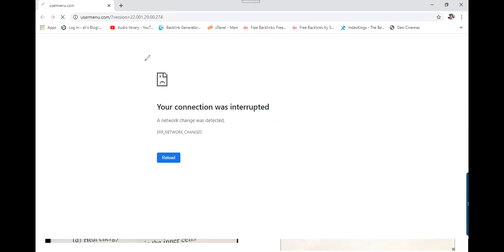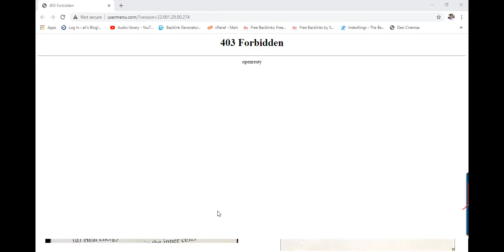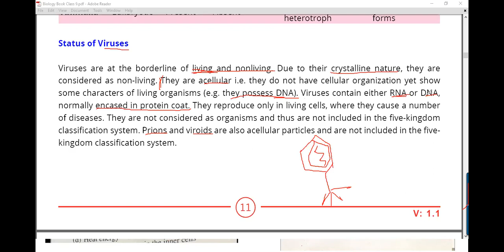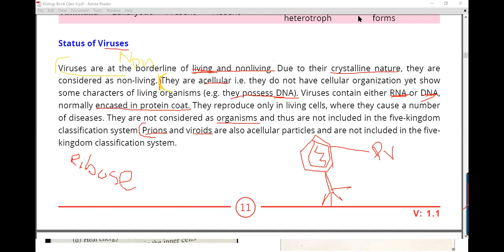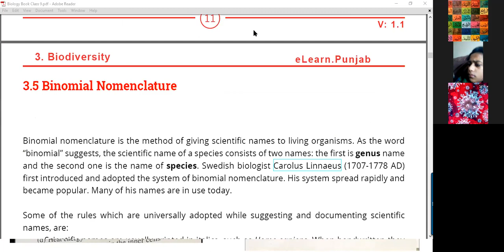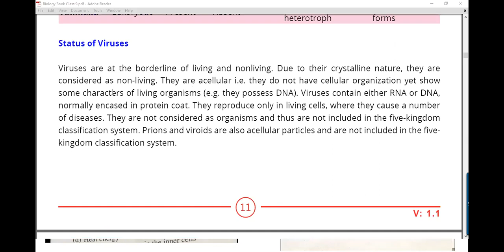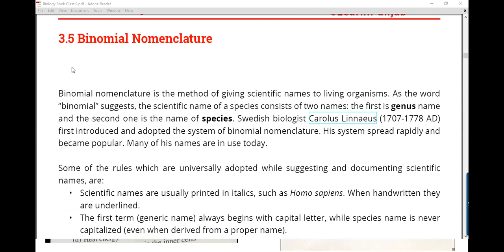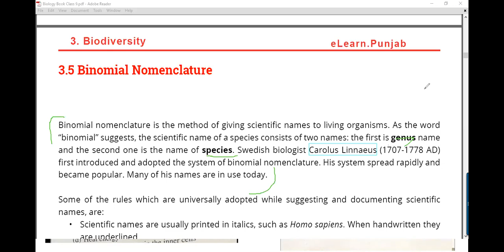BIOLOGY CLASS 8 29 SEPTEMBER 2020